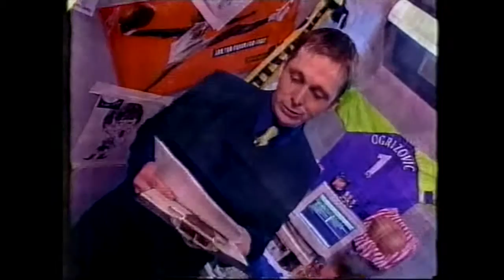Under The Moon - Channel 4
Tom Binns and his mate Jonathan read out a fax message full of advice for up and coming poets.